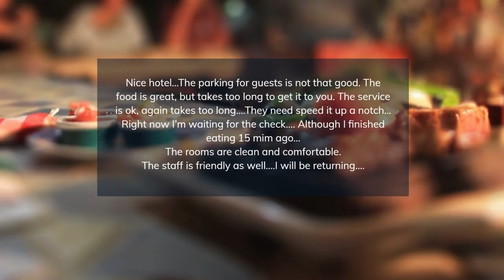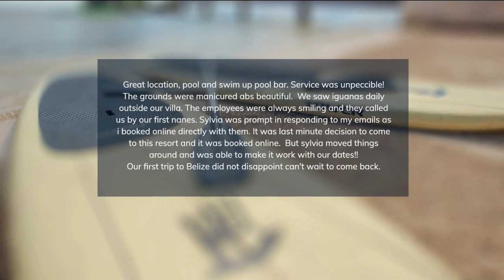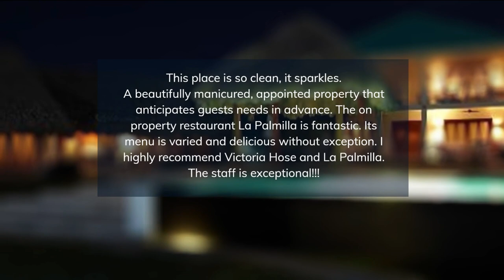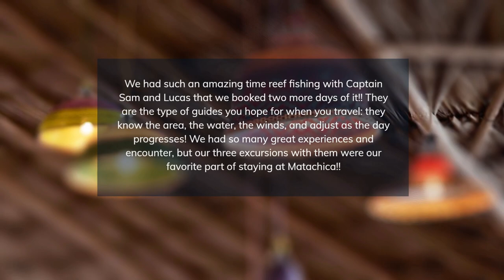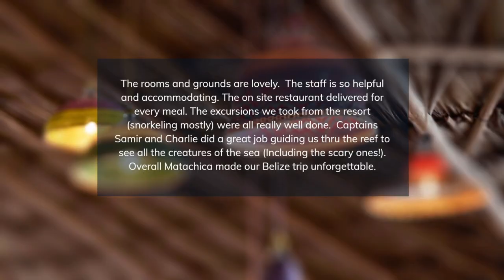TOP 5 BEST family resorts in BELIZE, CARIBBEAN [2024, PRICES, REVIEWS INCLUDED]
In this video, we listed the top 5 family resorts in BELIZE, CARIBBEAN. We made this list based on personal opinion and tried to list them based on their price, quality, location, and more.

Check the prices and availability:
Top 5. Radisson Fort George Hotel and Marina Belize
Top 4. Coco Beach Resort Belize
Top 3. Victoria House Resort & Spa Belize
Top 2. Sirenian Bay Resort & Villas Belize
Top 1. Matachica Resort and Spa Belize

Timeline
0:00 Intro
0:30 Top 5. Radisson Fort George Hotel and Marina Belize
1:25 Top 4. Coco Beach Resort Belize
2:20 Top 3. Victoria House Resort & Spa Belize
3:15 Top 2. Sirenian Bay Resort & Villas Belize
4:10 Top 1. Matachica Resort and Spa Belize